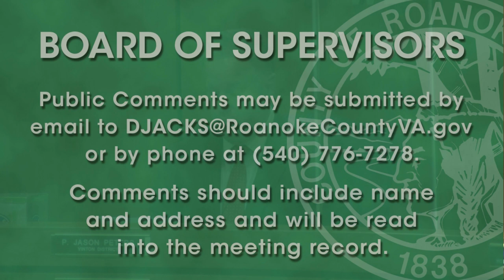Roanoke County Board of Supervisors - May 25, 2021, 3PM Meeting